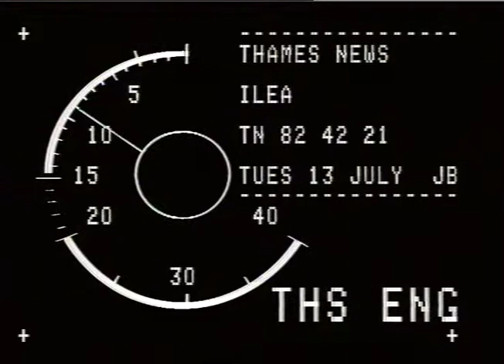12.7.82 PETER TATCHELL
C1ILL, Peter_x000D_
THAMES NEWS: 12.7.82 PETER TATCHELL new moves to have_x000D_
TN 82/42/20 Peter